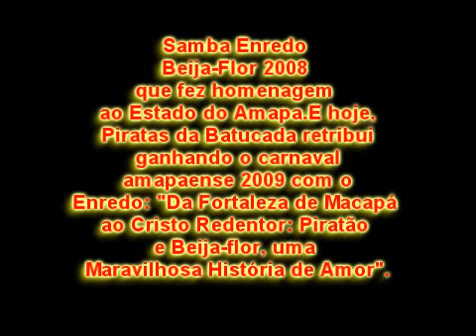Piratas da Batucada - Macapa-Amapa-Brasil Campeão 2009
Em 2008 a Beija-Flor de Nilopolis leva para a avenida o samba enredo "Macapaba - equinócio solar - viagens fantásticas ao meio do mundo". O enredo em homenagem a Macapá, fala também da história e da cultura dos países por onde passa a linha do equador e com esse enredo a escola leva o titulo de campeã de 2008.
Em 2009 é a vez da cidade de Macapa, através da Escola Piratas da Batucada retribuir e levar o titulo de campeã de 2009 com o enredo "Da Fortaleza de Macapá ao Cristo Redentor: Piratão e Beija-flor, uma Maravilhosa História de Amor".
E assim, caminha o carnaval amapaense, de altos e baixos, ganhos e perdas, mas o importante é mostrar fé e o amor guerreiro de um povo brasileiro. Parabéns à todos as Escolas de Samba de Macapa que deram um verdadeiro show de alegria na avenida!